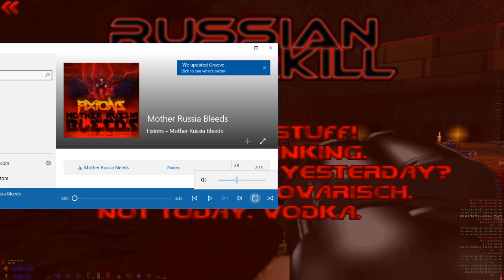Brutal Russian Overkill Episode 12- Doom II the Way id Did (Part 7)